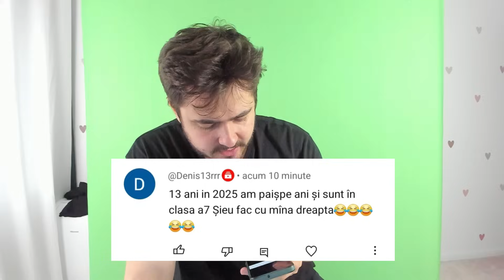Rufus?!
DA! Sunt bolnav la cap, sănătate!